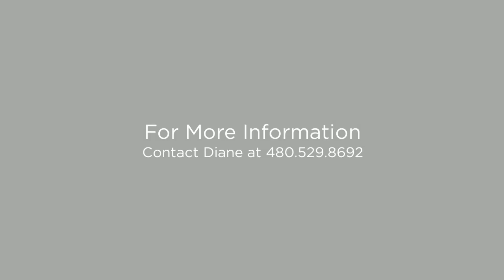4530 S Sea Breeze Place Chandler, Arizona 85248 (Branded)